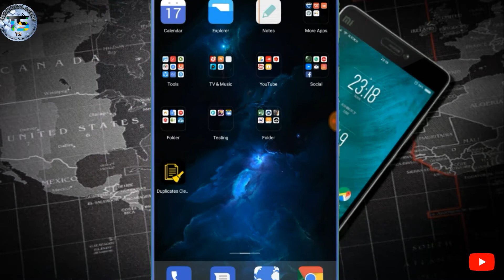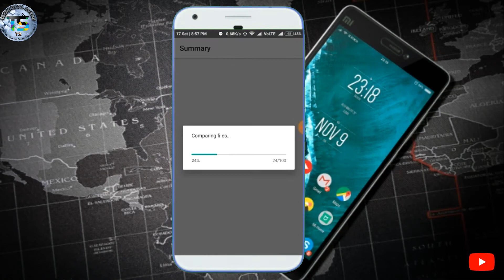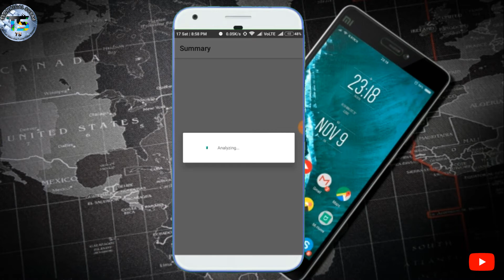How to increase Internal Memory Storage in just 2 simple steps !! बढ़ाओ अपने फोन का मेमोरी Storage !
Hiii Dosto Kaise Ho
Aaj Ki Video Mai Aap Ko Bataunga ki Aap Kaise Apne Phone ki Memory storage Kaise Badha Sakte ho Bo Bhi 2 simple steps Ko Follow Kar ke
Jyada Janne Ke Liye Video Ko Pura Dekhe Or Shikhe!! Dosto agar Aap Ko Video Aachi Lagi Ho To Plz Video ko Like Karo Comments Bhi Karo ! Saat Hi Saat Video Ko Share Bhi Karo !! Aaj Ki Video ko Dekhne Ke Liye Bhut Bhut Dhanyavad !! 😎

Song credit
• Track Info:
Title: Adventures
Artist: A Himitsu
Genre: Dance & Electronic
Mood: Happy